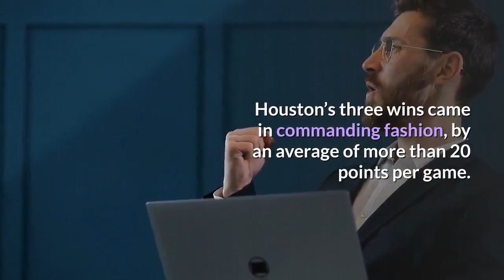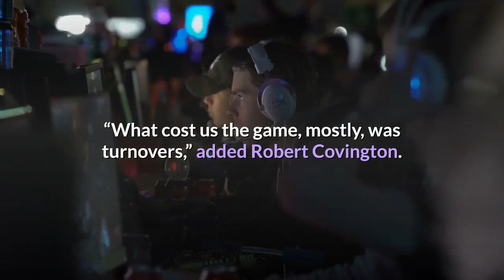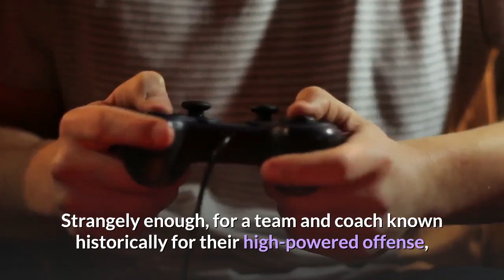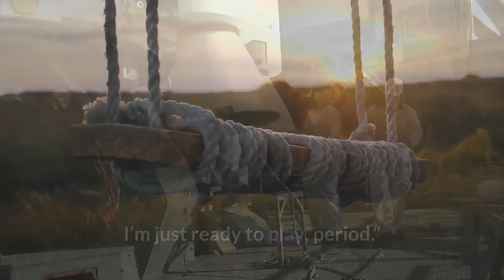Rockets look to 'enjoy the moment' of Game 7 vs Thunder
Photo by Kim Klement-USA TODAY SportsThe Houston Rockets know they probably shouldn’t be in a Game 7 in their first-round playoff series against the Oklahoma City Thunder. Houston’s three wins came in commanding fashion, by an average of more than 20 points per game. They led in the final two minutes of the other three games, needing only one to go their way to secure the series. None did, and Game 7 now awaits on Wednesday at 8:00 p.m. Central.“I just told them to enjoy the moment,” Rockets head coach Mike D’Antoni said at Tuesday’s team practice. “This is weird in NBA history . Seventh game. It’s all on the line. We should be foaming at the mouth, can’t wait to play tomorrow night.”There seems to be more pressure on the Rockets than the Thunder, considering that Houston entered the 2019-20 season as a perceived title contender and Oklahoma City as a likely lottery team. Should the Rockets lose, the consequences could be felt for years. Even so, the Rockets appear comfortable because they know the issues they have to correct. In the three wins, they averaged 8.3 turnovers per game. During three losses, that turnover total ballooned to 17 — headlined by a series-high 22 in Monday’s Game 6 loss.“Even the passes that weren’t turnovers were either down at the knees, or not in the shooting pockets,” D’Antoni said. “We just were not sharp.”“We know what we did, and we know what we’ve got to do,” said P. J. Tucker, coming out of Houston’s Game 6 film session. “What cost us the game, mostly, was turnovers,” added Robert Covington. James Harden led the Rockets with 32 points (50% FG) and seven assists, but he got off only one shot attempt during a defining 12-2 run by the Thunder late in the Monday’s game. D’Antoni said that on many occasions, turnovers prevented the Rockets from getting Harden the ball.“Obviously, we’re trying to get him involved if we have to,” D’Antoni said of Harden. “We just kept turning it over before he even had a chance to get involved. … We’ll talk about it. I’ve talked to him. He knows. He’ll be ready to go tomorrow.”Houston still has the NBA’s No. 1 defense in net rating during the playoffs, but the usually reliable offense (No. 2 in scoring during the regular season) now ranks at just No. 10 among the 16 playoff teams. On that side of the floor, the Rockets feel comfortable. Strangely enough, for a team and coach known historically for their high-powered offense, it’s the constant issues with turnovers and execution late in close games that have come into focus heading into Game 7.“There’s no excuses for some of the losses that we’ve had in this series,” Tucker said Tuesday. “We shouldn’t have film sessions. We shouldn’t have any of that stuff. I’m just ready to play, period.”Game 7 between the Rockets and Thunder tips off at 8:00 p.m. Central, with a national broadcast on ESPN. The winner advances to the second round of the playoffs to face the Los Angeles Lakers.“This is what the NBA is all about,” D’Antoni said.